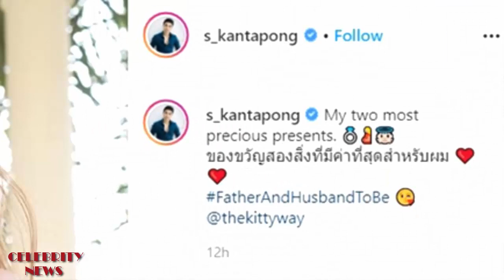เอส กันตพงศ์ เตรียมเป็นคุณพ่อ ขอแต่งงานแฟนสาวชาวเยอรมัน 👰🏻🤵🏻💕💕